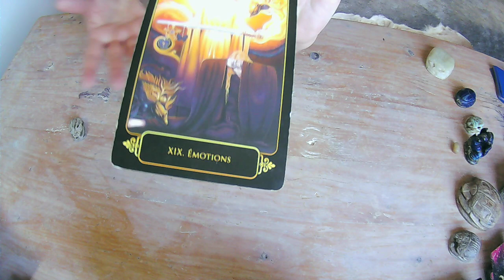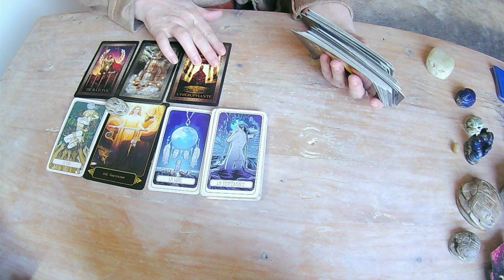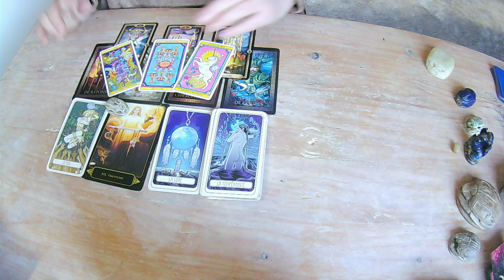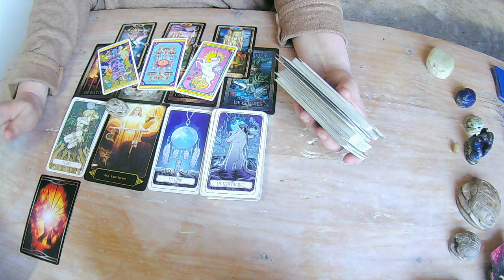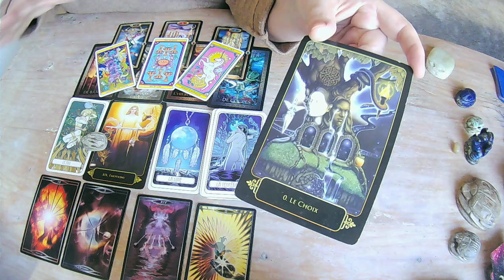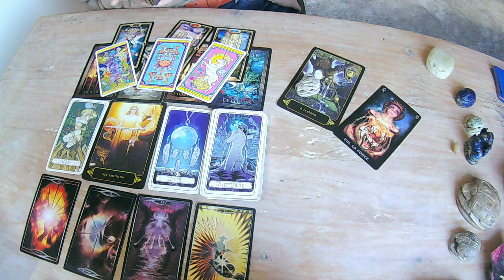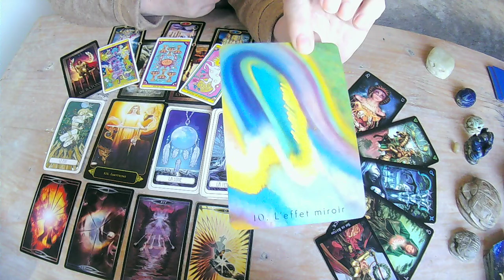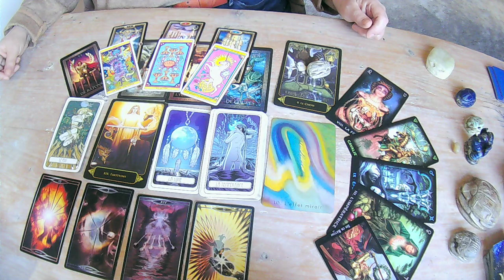BALANCE ♎️ LANCEZ VOUS!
NAMASTE🌈